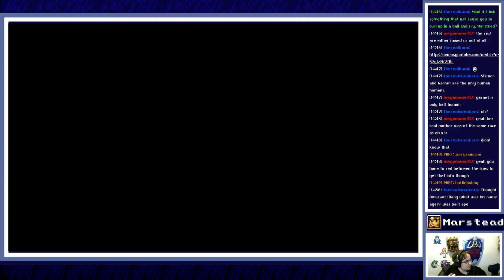✔️ Burmecia - Final Fantasy 9 (Episode 7/23)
[00:00:00] Start